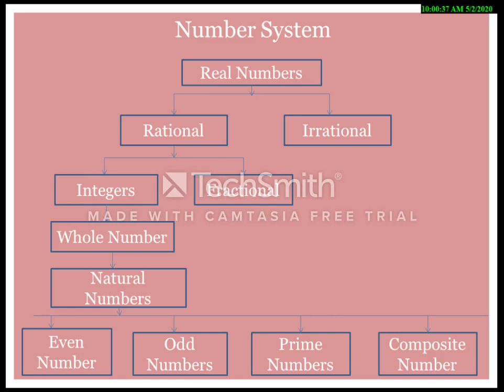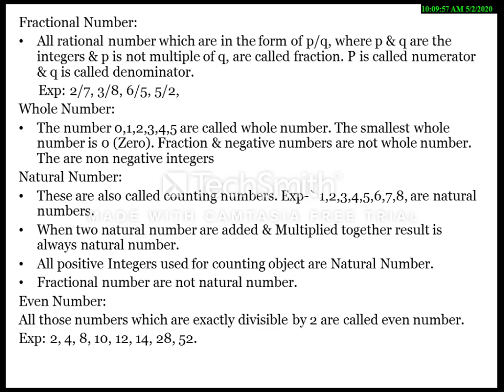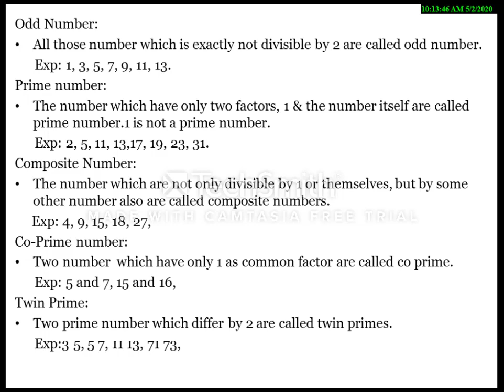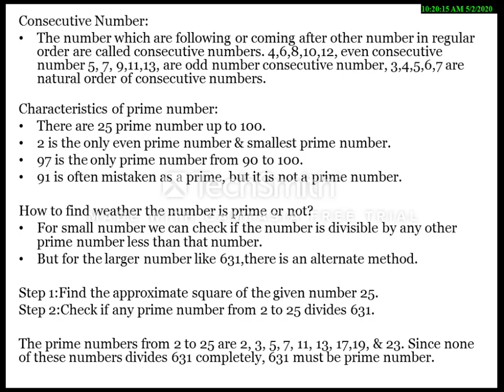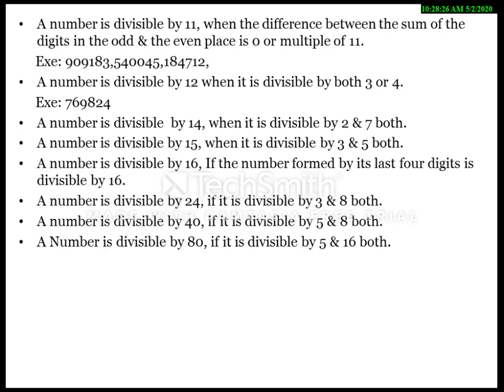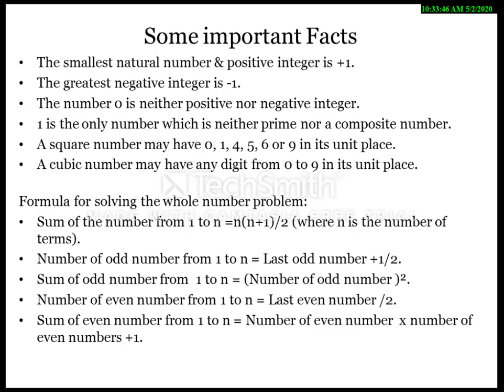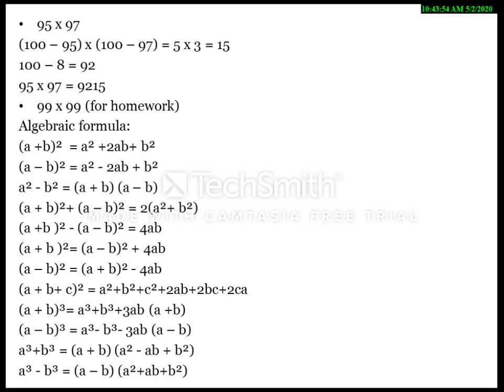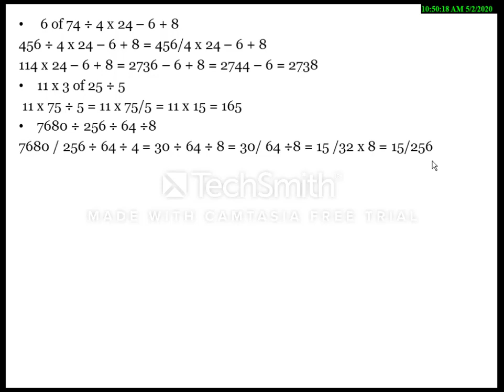Quantitative Aptitude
Hi friends, This Video is based on quantitative Aptitude Part -1,
It contain the concept & formulas of Number System & Simplification.It is helpful for  incoming exams like SSC, SBI Bank PO & Clerk, IBPS PO & Clerk,
RRB PO & RRB NTPC, UPSC ,MPSC & Other state service exams.